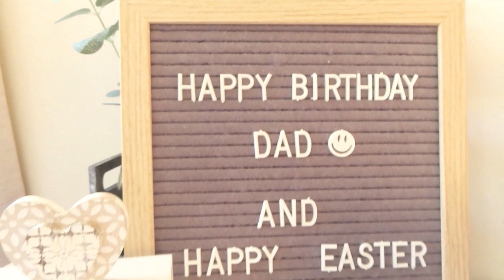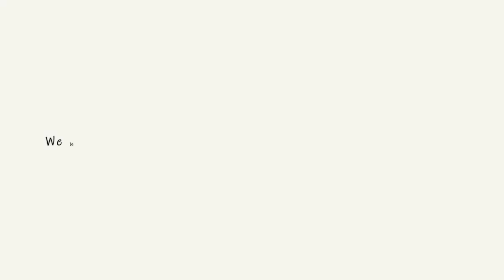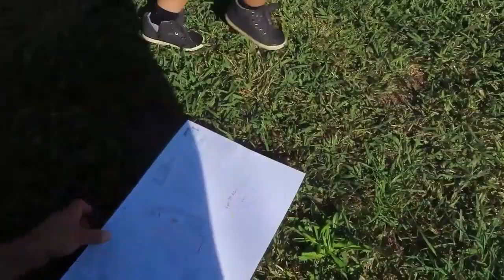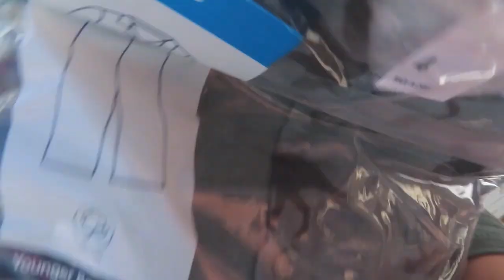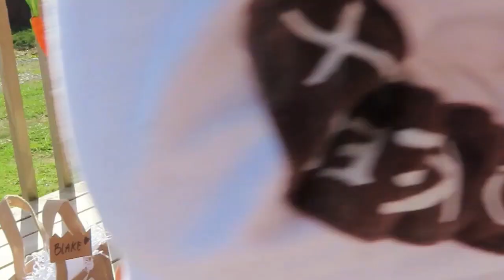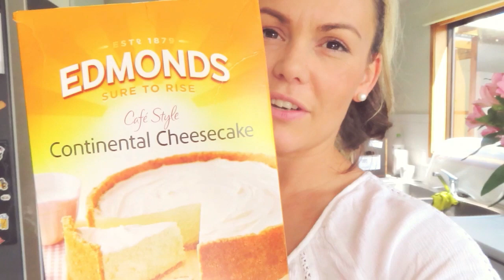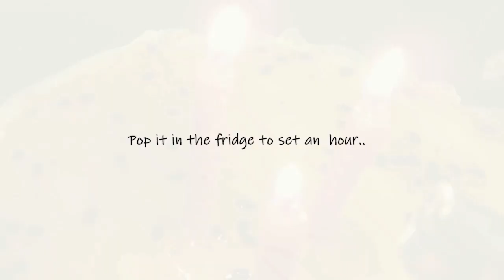QUARANTINE EASTER 2020 | DOUBLE CELEBRATION | DAY IN THE LIFE OF A MUM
Today's video were are sharing our Easter Sunday traditions and egg hunt with the kids, while safe in Quarantine. It was also a double celebration in our house as it was Winston's Birthday and so we made something special for him!

☆ F o r   C l e a n i n g    M o t i v a t i o n

If you're new here then hello, I'm Jacqui, a loving Partner and a stay at home Mama to our 3 beautiful boys and live in the clean green New Zealand!

It honestly means the world to me!!

☆ A l s o
Please make sure your bell notification is turned on so you know the next time I post a video!